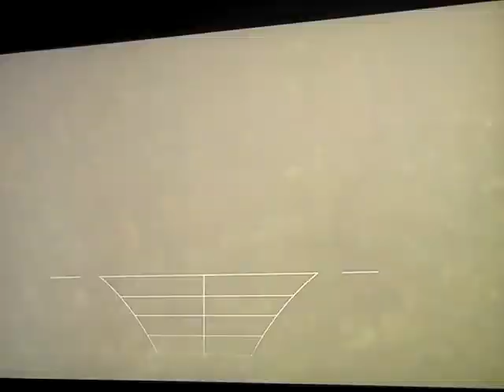Batman Arkham Asylum Gameplay Video